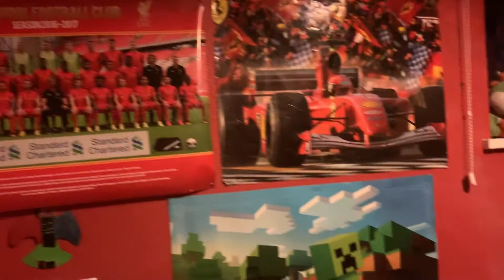Front Camera In My Bedroom - Preview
Description

A Preview of my bedroom In the front camera.